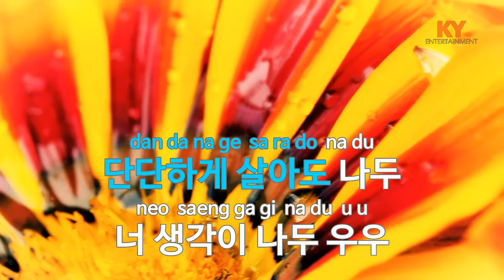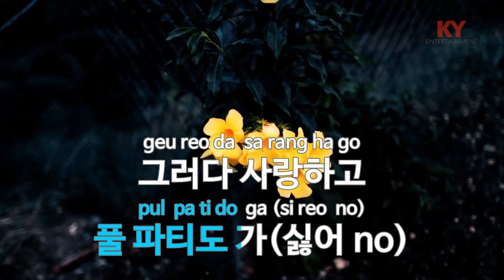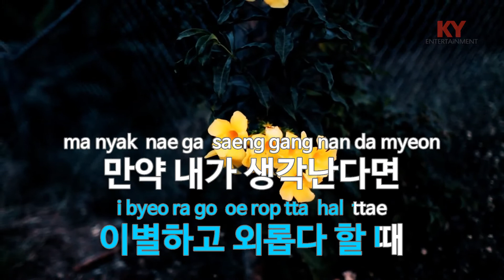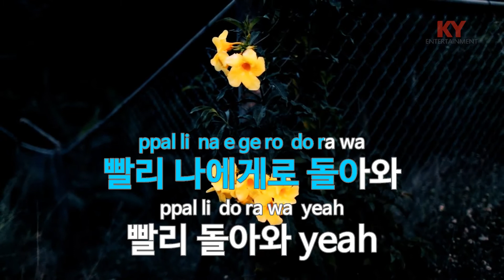[KY ENTERTAINMENT] 돌아가 - 염따,창모 (KY.27426) / KY Karaoke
★ 곡 정보 ★
번호 : 27426
제목 : 돌아가
가수 : 염따,창모
작사 : 염따,창모
작곡 : 염따,창모

Copyrightⓒkeumyoung